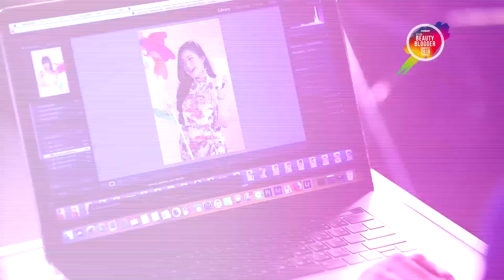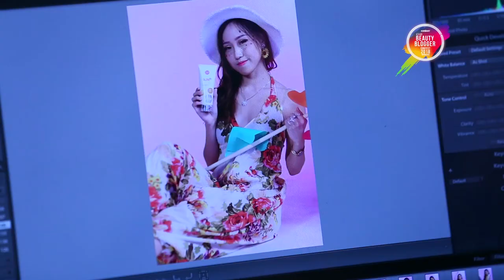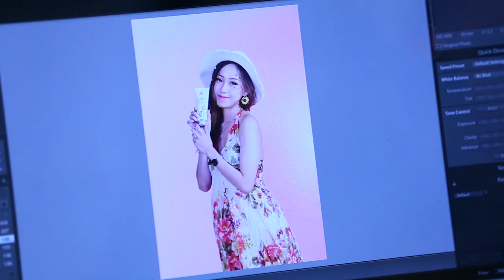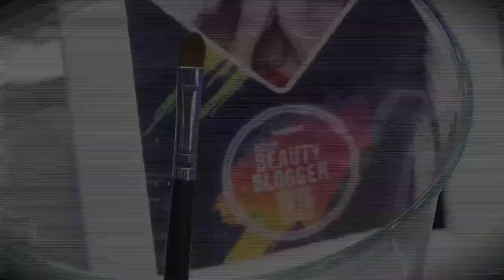ABBC 2018 Indonesia - Episode 3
The challenge can no longer be a piece of cake. Besides makeup, they will need to have the skills it takes to review the products as well as representing them. The products for this challenge are sunscreen products that have different properties. The contestants will have to present them in any way to impress the beauty coaches. Watch and to see if the judges will be impressed or will criticize and who will be eliminated in this episode.

|| CATHY DOLL ||❤️